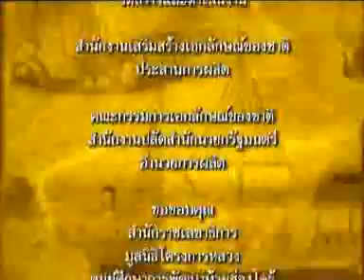อ่างเก็บน้ำ ตอนที่ 1